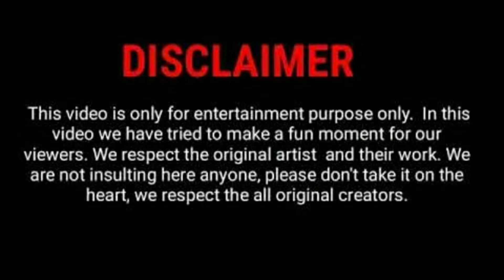3(MOONU) | Emotional Scene | dhanush & Shruthi Hasan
Hi guys, Thank you so much for your all  support guys..
And keep support guys...

If I have any mistakes in my videos ,you all can comment in the comment section guys..